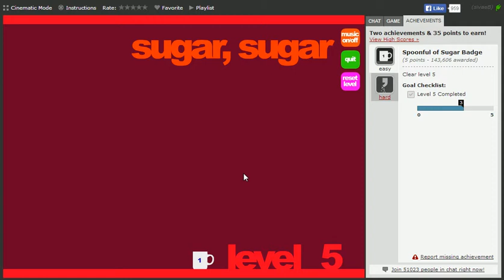Sugar, sugar [Easy] Badge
Spoonful of Sugar